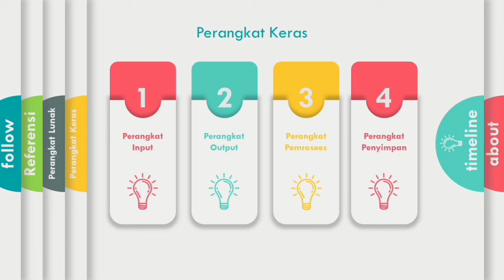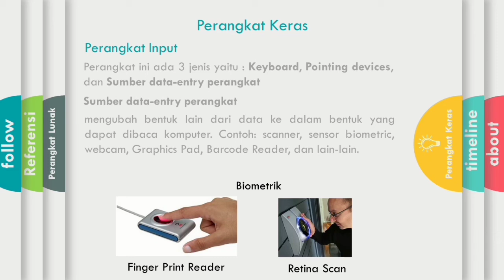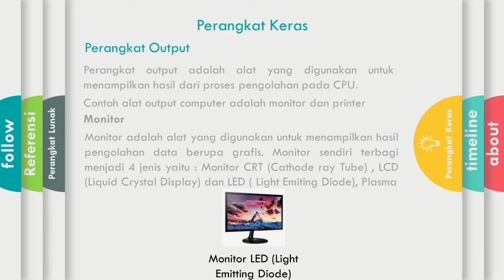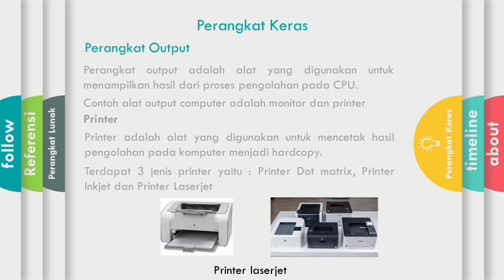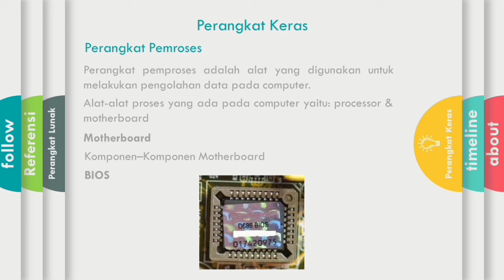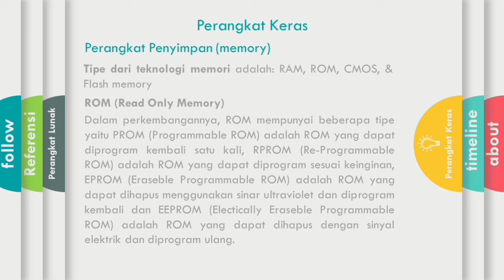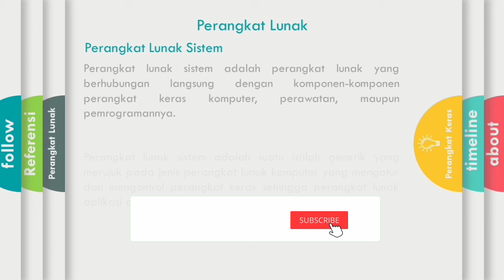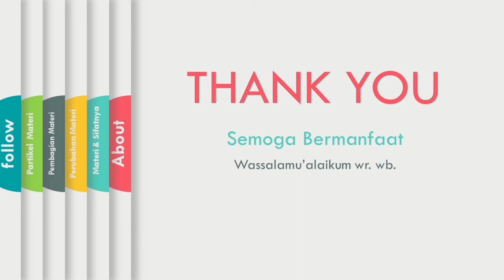Kuliah TIK Pert ke-3 - Perangkat Keras (Hardware) dan Perangkat Lunak (Software) - PGMI STAI Pati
Video ini berisi tentang perkuliahan pada mata kuliah Teknologi Informatika dan Komunikasi (TIK) di Program Studi Pendidikan Guru Madrasah Ibtidaiyah (PGMI) Sekolah Tinggi Agama Islam (STAI) Pati / STAIP. Pada video ini merupakan pertemuan ke-3 yaitu berisi tentang Perangkat Keras (Hardware) dan Perangkat Lunak (Software).
Materi Perangkat Keras (Hardware) dan Perangkat Lunak (Software) berisi tentang
a. Perangkat Keras (Hardware)
b. Perangkat Lunak (Software)
Jangan lupa untuk menonton materi TIK yang lainnya:
Pertemuan ke-6:
Pertemuan ke-7:
Pertemuan ke-8: UTS
Pertemuan ke-9:
Pertemuan ke-10:
Pertemuan ke-11:
Pertemuan ke-12:
Pertemuan ke-13:
Pertemuan ke-14:
Pertemuan ke-15:
Pertemuan ke-16: UAS
Video masih banyak noise dan beberapa kekurangan, tetapi semoga kekurangan-kekurangan tersebut tidak mengurangi apa yang menjadi esensi pembelajaran, yaitu terjadinya transfer knowledge.
Terima kasih
Semoga bermanfaat
Wassalam...